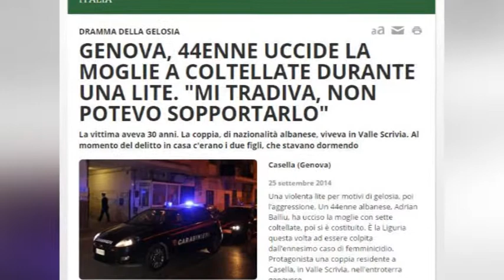Krim në familje. Itali, në pranga shqiptari, vrau bashkëshorten